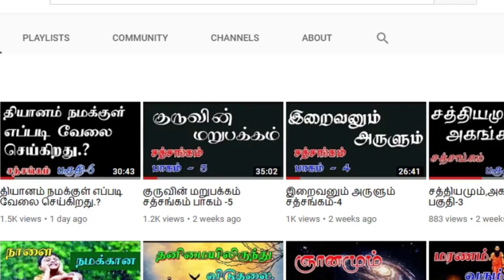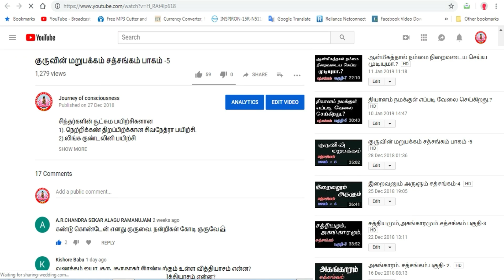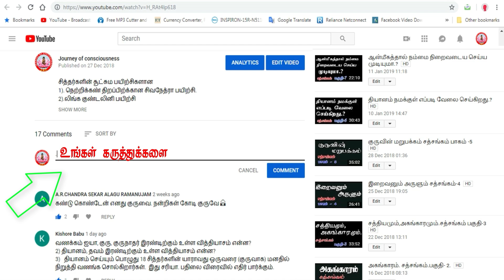(396)-கலையாத கனவுகள்--10 -06-2021